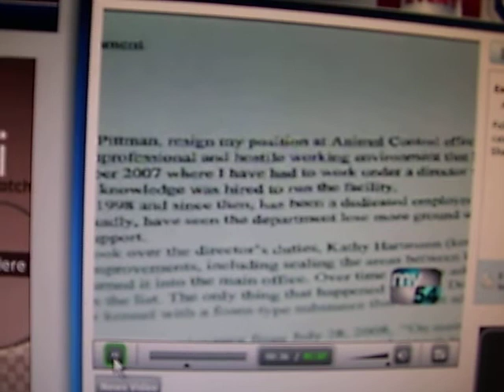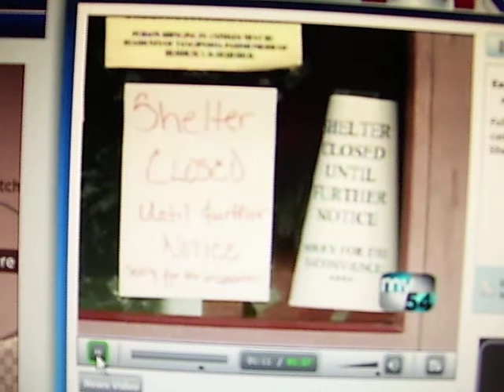Former Animal Shelter Employees speak the TRUTH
170 dogs and cats put to death for bogus reasons in Hammond, LA. Workers and freinds of the shelter calling for outside investigation.